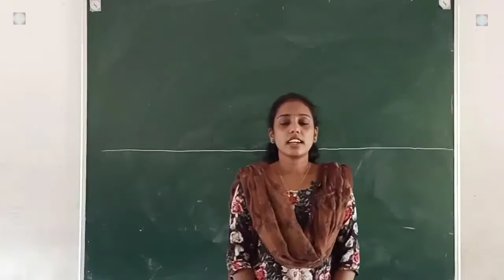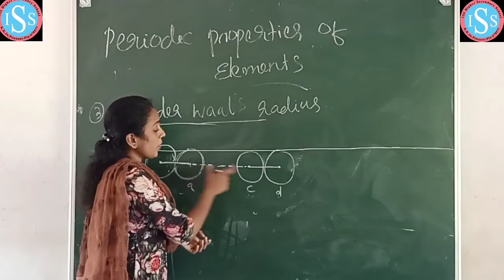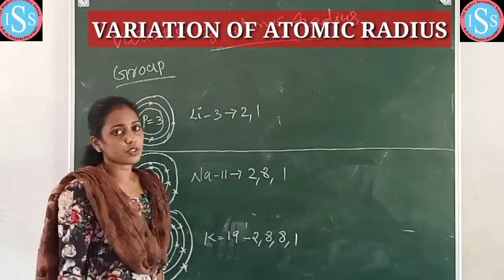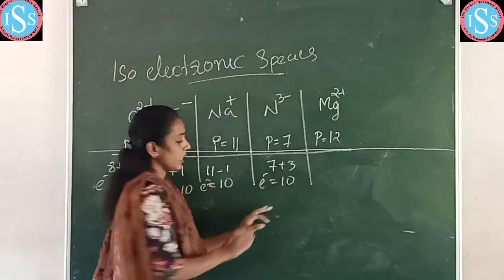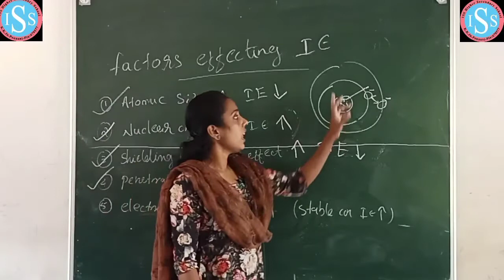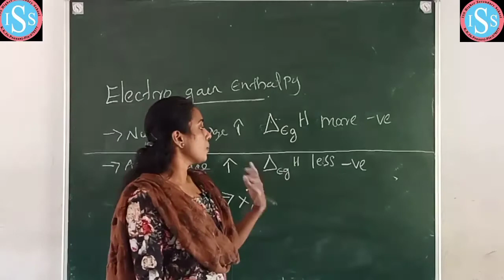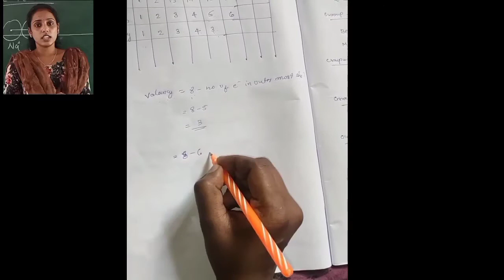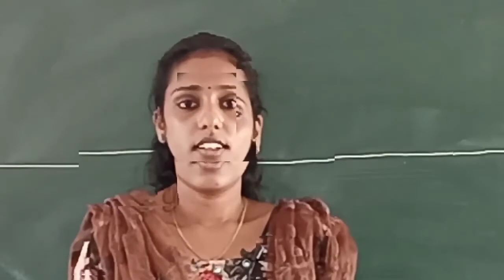Plus One Chemistry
Sinju